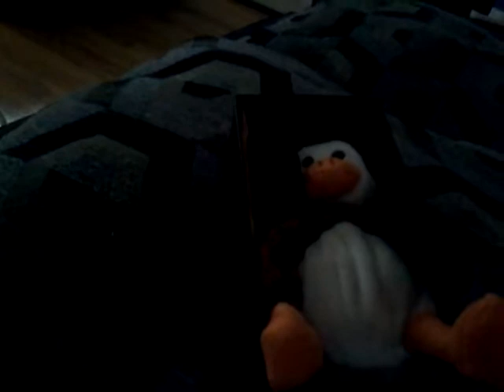The Animal Show! Episode 1 Season 1